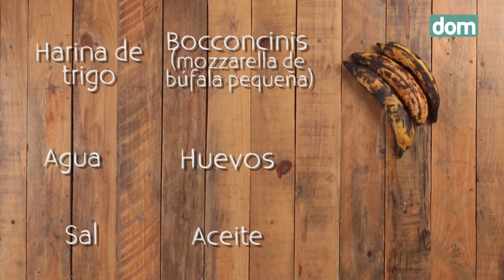Receta: Platano maduro relleno de bocconcinis